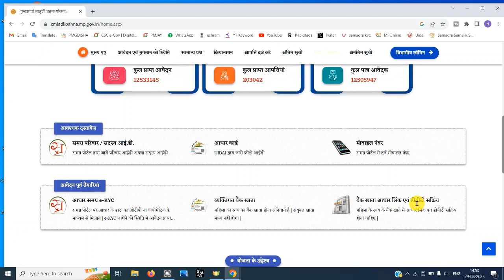लाड़ली बहना योजना का Form Online कैसे भरें || Ladli Bahan Yojana Ka Form Kaise Bhare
Ladli bahna yojana ka form kaise bhare लाड़ली बहनों जल्दी भरो फॉर्म अगली किस्त 1250 की है || Ladli Bahan Yojana Ka Form Kaise Bhare
ladli bahan yojana form kaise bhare shivraj singh chouhan,
ladli bahan yojana ka form kaise bhare apne mobile se,
ladli bahan yojana ka form kaise bhare age limit,
ladli bahan yojana ka form kaise bhare app,
ladli behna yojana avivahit form kaise bhare,
ladli bahan yojana ka form kaise bhare online apply,
ladli bahan yojana ka form kaise bhare ghar baithe,
ladli bahan yojana ka form kaise bhare bihar,
ladli bahan yojana ka form kaise bhare online ghar baithe,
ladli bahan yojana ka form kaise bhare bank,
ladli bahan yojana ka form kaise bhare step by step,
ladli bahan yojana ka form kaise bhare shivraj singh chouhan,
ladli bahan yojana ka form kaise bhare bataiye,
ladli bahan yojana ka bank form kaise bhare,
ladli bahna yojana form kaise bhare csc se,
cm ladli bahan yojana form kaise bhare online,
ladli bahan yojana ka form kaise bhare comedy,
ladli bahan yojana ka form kaise bhare computer se,
ladli bahan yojana ka form kaise bhare kya document chahiye,
ladli bahan yojana ka form kaise bhare cg,
ladli bahna yojana ka form kaise bhare online csc se,
ladli bahan yojana ka form kaise bhare online computer se,
cm ladli behna yojana form kaise bhare,
ladli bahna yojana ka form kaise bhare csc se,
ladli bahna yojana ka form kaise bhare csc id se,
ladli bahan yojana ka form kaise bhare last date,
ladli bahan yojana ka form kaise bhare documents,
ladli bahan yojana ka form kaise bhare delhi,
ladli bahan yojana ka form kaise bhare last date 2023,
ladli behna yojana dbt form kaise bhare,
ladli bahan yojana ka form kaise bhare dbt,
ladli behna yojana dobara form kaise bhare,
ladli bahan yojana ka form kaise bhare dbd,
ladli bahan yojana ka form kaise bhare online last date,
ladli bahan yojana ka dbt form kaise bhare,
ladli bahan yojana ka form kaise bhare pk update edu,
ladli bahan yojana ka form kaise bhare kyc,
ladli bahan yojana ka form kaise bhare kyc kaise kare,
ladli bahan yojana ka form kaise bhare full process,
ladli bahan yojana ka form fir se kaise bhare,
ladli bahan yojana ka form kaise bhare online form,
ladli bahan yojana ka form kaise bhare funny video,
ladli bahan yojana ka form kaise bhare form download,
ladli bahna yojana form kaise bhare ghar baithe,
ladli bahan yojana ka form kaise bhare gujarat,
ladli bahan yojana ka form kaise bhare ghar par,
ladli bahan yojana ka form kaise bhare google per,
ladli bahan yojana ka form ghar se kaise bhare,
ladli bahan yojana ka form kaise bhare jaate hain,
ladli bahan yojana ka form kaise bhare haryana,
ladli bahan yojana ka form kaise bhare ja rahe hain,
ladli bahan yojana ka online form kaise bhare jaate hain,
ladli bahan yojana ka form kaise bhare kya hai,
mukhymantri ladli bahan yojana ka form kaise bhare jaate hain,
ladli bahan yojana ka form kaise bhare in haryana,
ladli bahan yojana ka form kaise bhare in up,
ladli bahan yojana ka form kaise bhare ishan llb,
ladli bahan yojana ka form kaise bhare in mobile,
ladli bahan yojana ka form kaise bhare id se,
ladli bahan yojana ka form kaise bhare in telugu,
ladli bahan yojana ka form kaise bhare id kaise banaye,
ladli bahan yojana ka form kaise bhare 25 july,
ladli bahan yojana ka form kaise bhare jharkhand,
ladli bahan yojana ka form kaise bhare 1 july,
ladli bahan yojana ka form kaise bhare jaenge online,
ladli bahan yojana ka form kaise bhare july